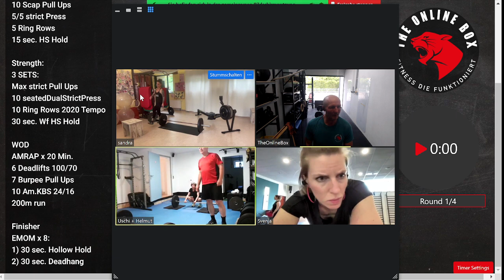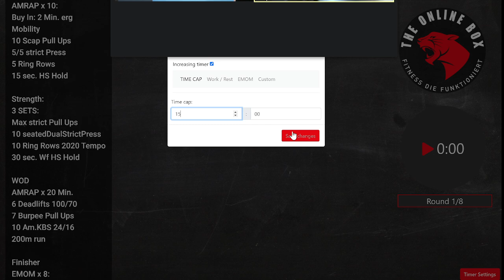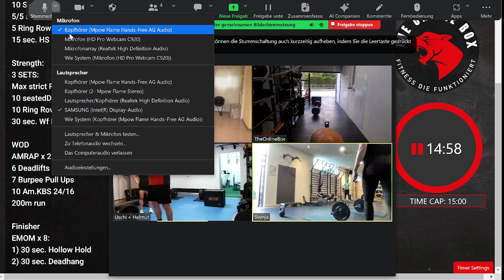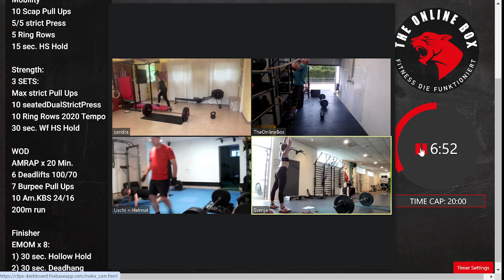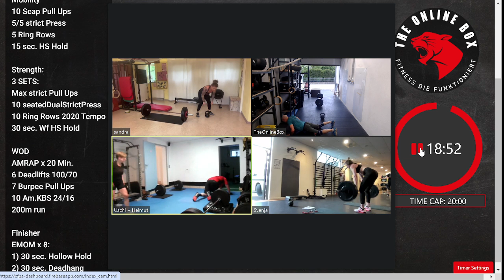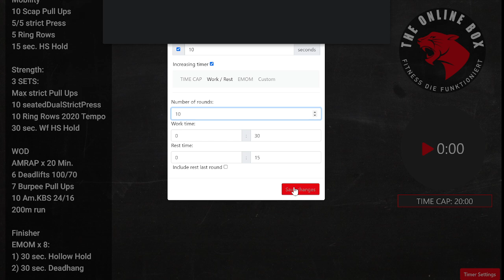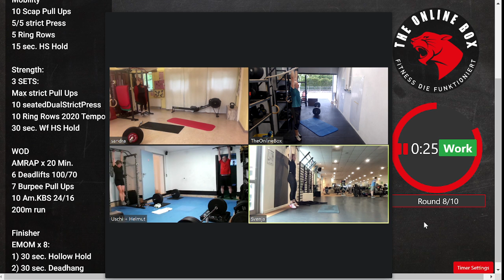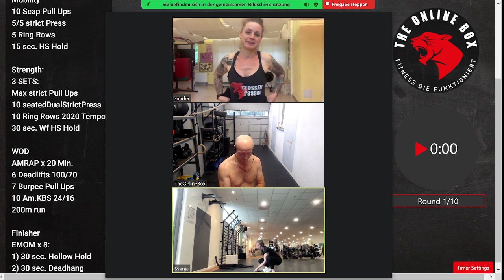Live Home-WOD 29.05.2024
Warm Up:
AMRAP x 10:
Buy In: 2 Min. erg
Mobility
10 Scap Pull Ups
5/5 strict Press
5 Ring Rows
15 sec. HS Hold

Strength:
3 SETS:
Max strict Pull Ups
10 seatedDualStrictPress
10 Ring Rows 2020 Tempo
30 sec. Wf HS Hold

WOD
AMRAP x 20 Min.
6 Deadlifts 100/70
7 Burpee Pull Ups
10 Am.KBS 24/16
200m run

Finisher
EMOM x 8:
1) 30 sec. Hollow Hold
2) 30 sec. Deadhang